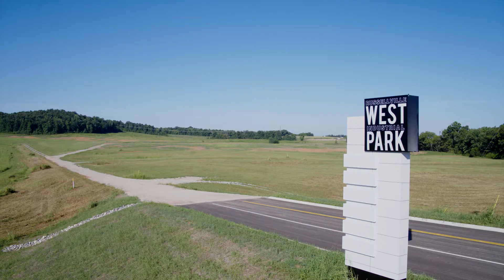Kentucky West Industrial Park Short AE Graphic 1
This is a drone fly-over of Russellville West Industrial Park from 2020. The park is 167 acres with rail service, exceptionally robust utilities in place, and four lane roads both east to Interstate 65 and west to Interstate 24.